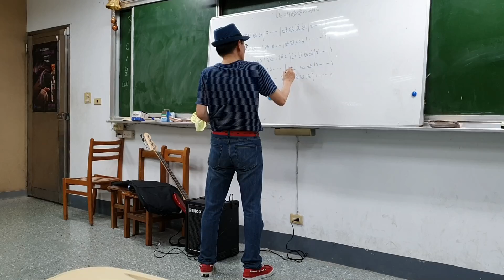Slow Rock 各種彈奏方法